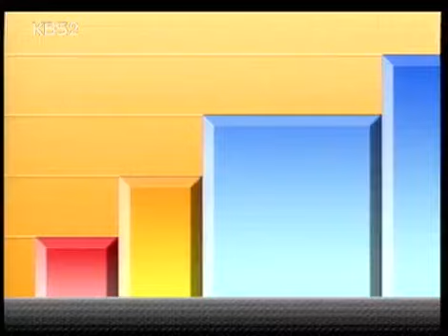비타민 - Vitamin 20060409 #004